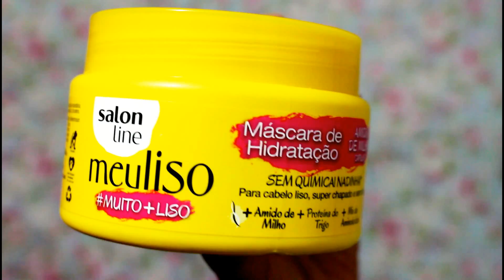Meu liso AMIDO DE MILHO CAPILAR Vale à pena?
Resenha da linha completa com detalhes e minha opinião. Será que cumpre o que promete?Simbora conferir!

Me segue no Instagram 😍@drezachavesoficial

Este vídeo não têm publicidade